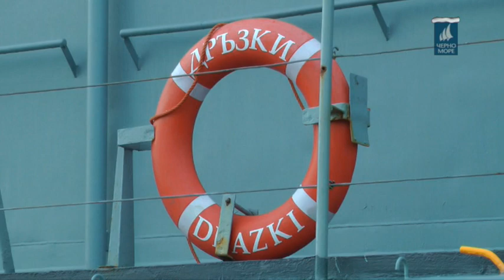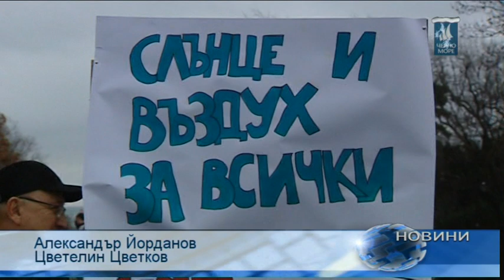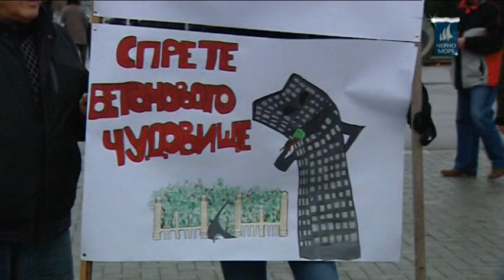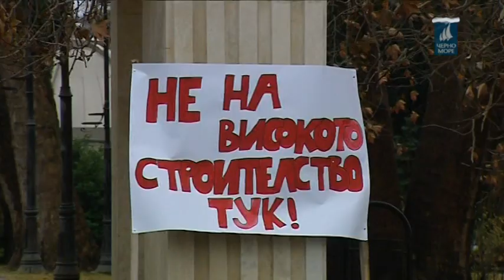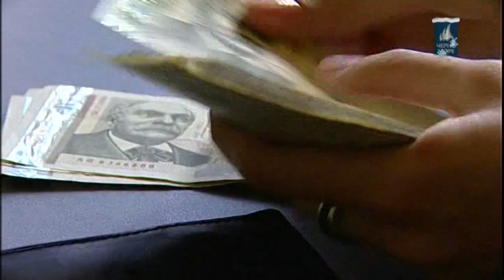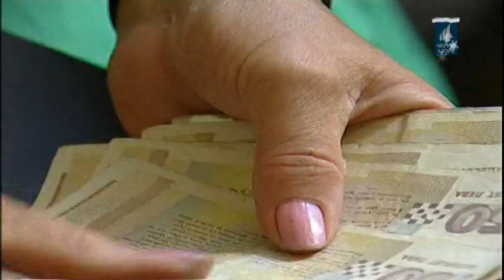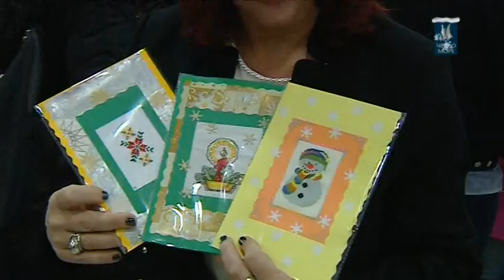ТВ Черно море - Централна информационна емисия новини 15.12.2018 г.